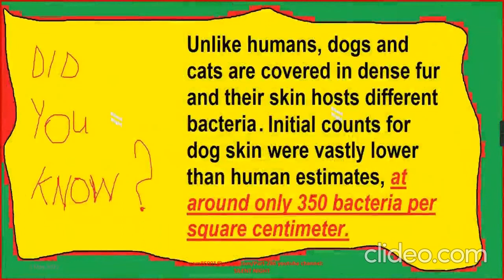Celebrities With Their Adorable Pets Part 286/Music